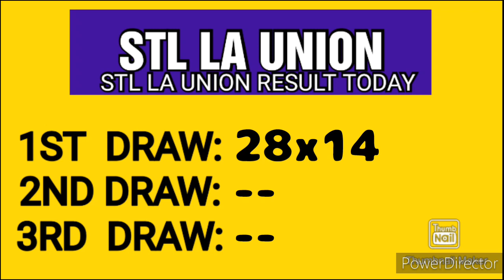STL LA UNION RESULT TODAY 1ST DRAW FEBRUARY 15, 2023 11AM RESULT